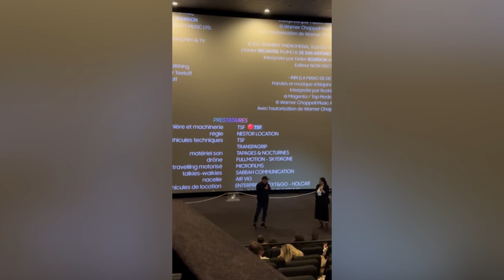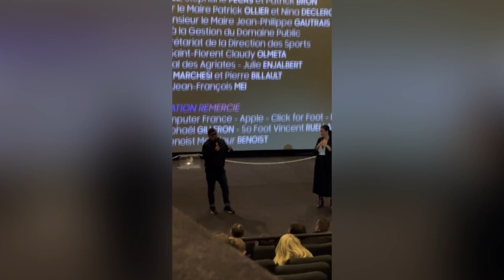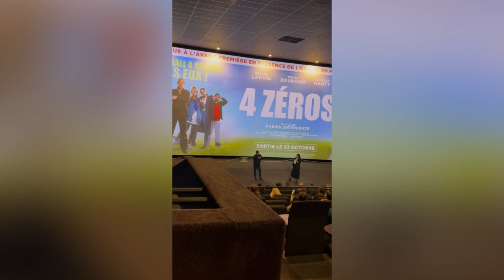4 Zéros - Avant-première du film avec Fabien Onteniente - Kinepolis Lomme - le 30/09/2024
Avant-première du film « 4 Zéros »
En présence du réalisateur Fabien Onteniente
Kinepolis Lomme - 30/09/2024

Sortie en salle le 23 Octobre 2024
Avec Gérard Lanvin, Didier Bourdon, Isabelle Nanty